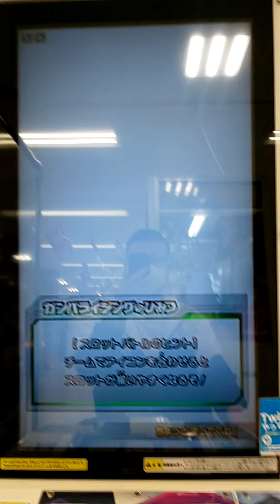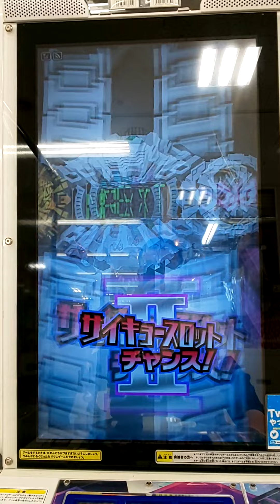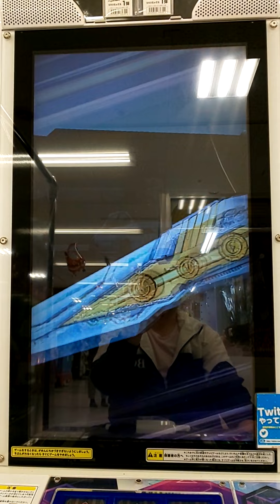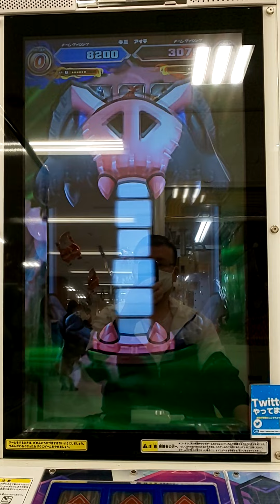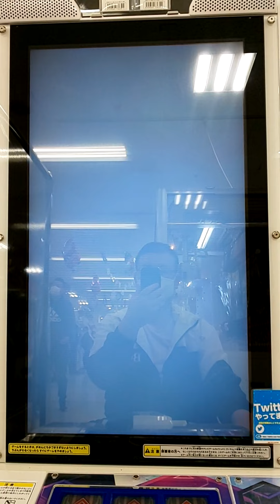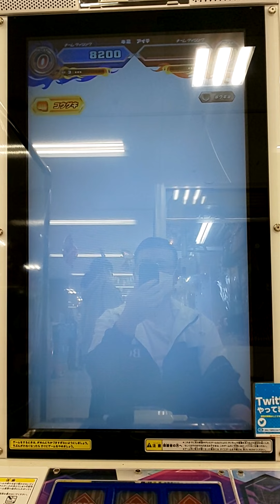仮面ライダーゲイツリバイブ ガンバライジング リリリミックス1弾